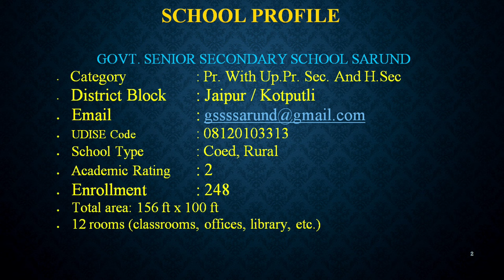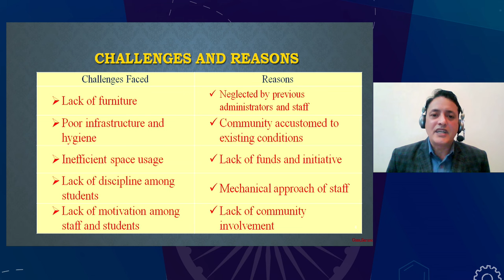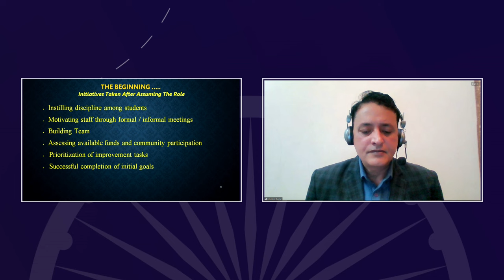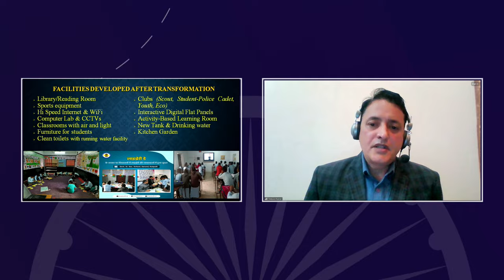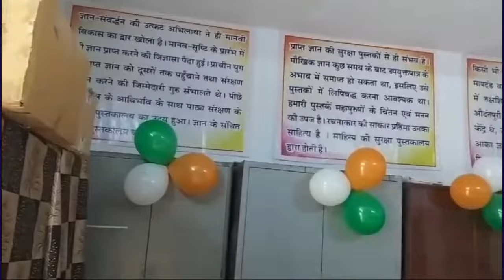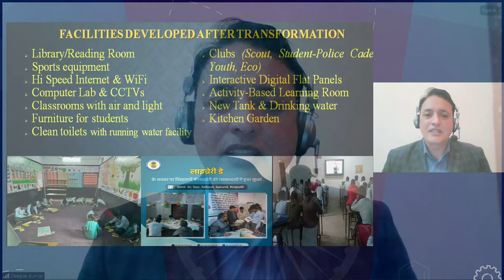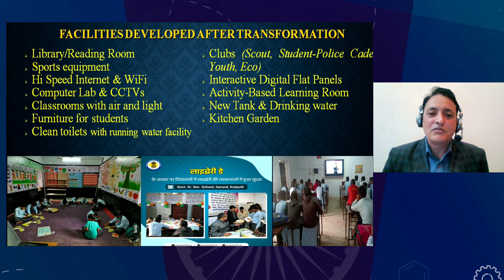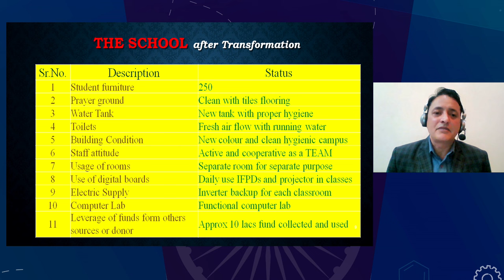Live Interaction on PMeVIDYA - Leading Transformation as a One-Month Certified School Leader of NCSL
Leading Transformation as a One-Month Certified School Leader of NCSL
Live Streaming on School Leadership & Development
Dr. Puja Singhal
Assistant Professor NCSL, NIEPA
Shri Deepak Kumar
Principal, Govt. Senior Secondary School Sarund, Jaipur, Rajasthan

Sahyog Session
Mon-Fri                                             5-5.30pm

The programs can be viewed on:
1. DD Free dish channel #2022 to 2033 ( PM eVidya  Class 1 to  PM eVidya Class 12)
2. Zee Dish TV Channel #950
3. Jio TV App
4. ‘NCERT OFFICIAL’ YouTube Channel